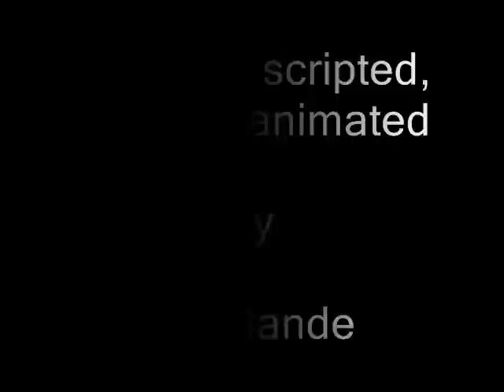TheHande's audio commentaries: "Aqualung's Mega Man 9 Teaser"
Here's the audio commentary, explaining some of the ideas behind the cartoon.